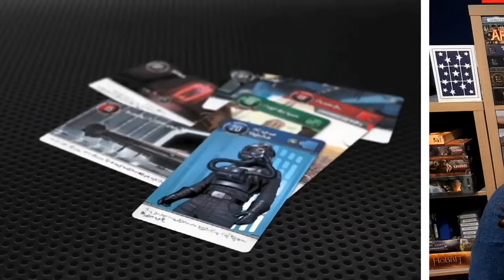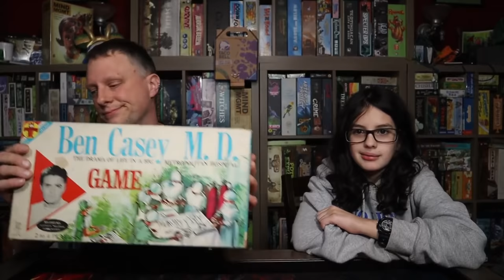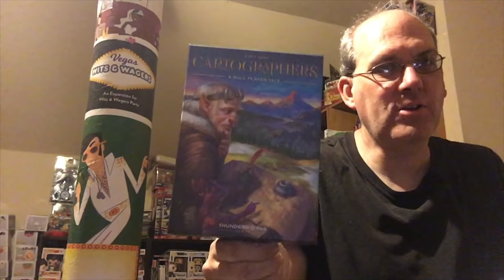Favorite Game Friday Mass Appeal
Roy and crew take a look at games that have mass appeal!!

Next week is holiday games!

BGG Link: